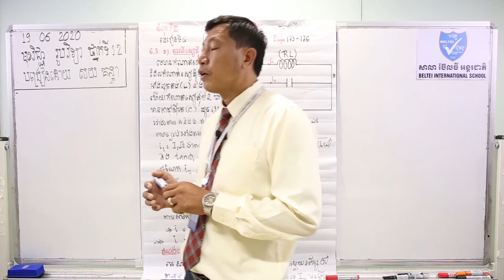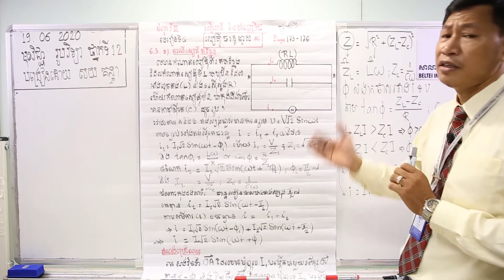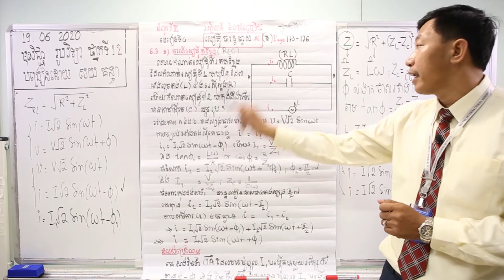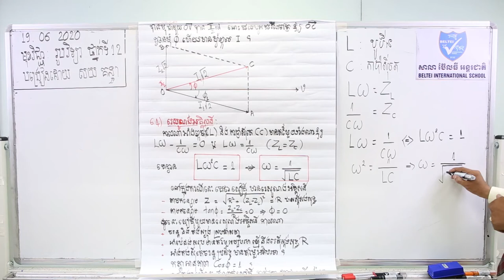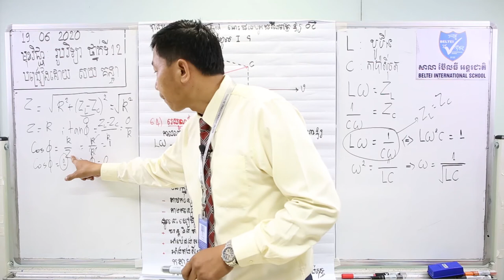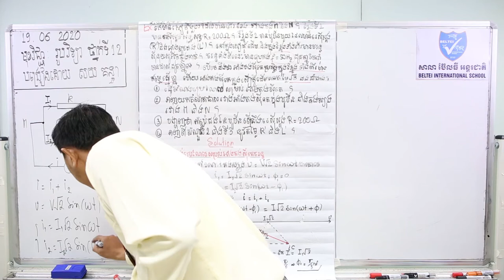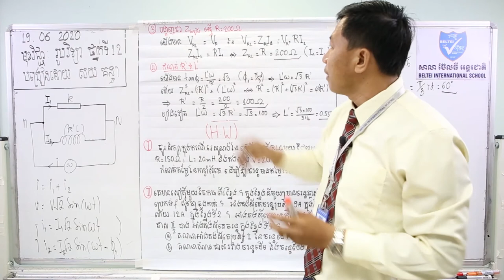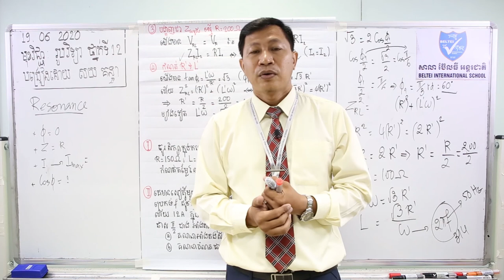15. G12- រូបវិទ្យា- មេរៀនទី៤ សៀគ្វីចរន្តឆ្លាស់ (ត) (BELTEI)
ថ្នាក់ទី១២
មុខវិជ្ជា: រូបវិទ្យា
ជំពូក៣ មេរៀនទី៤ សៀគ្វីចរន្តឆ្លាស់ (ត) (ទំព័រ១៧៣-១៧៦)